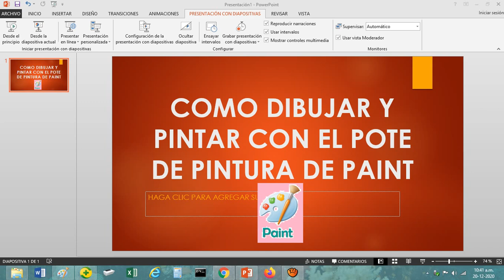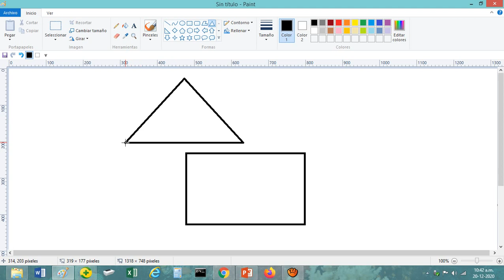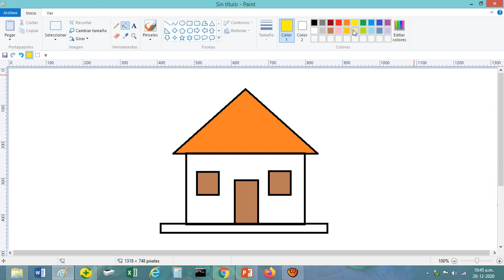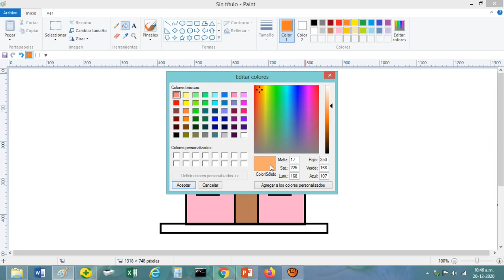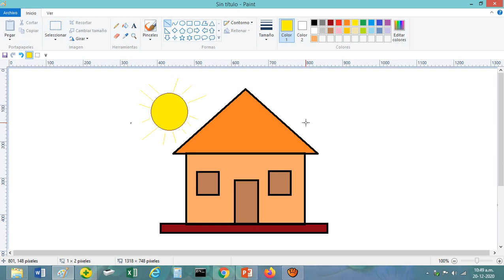USO DEL POTE DE PINTURA EN PAINT BRUSH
En este tutorial se explica cómo se usa la función pote de pintura mediante el programa Paint de Microsoft.